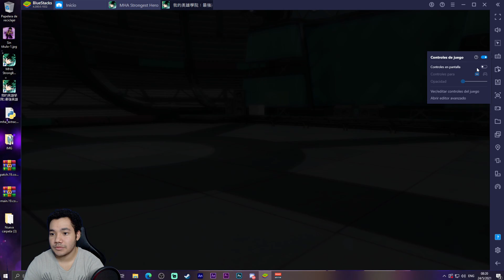LLEGA ALL MIGHT el SIMBOLO de LA PAZ en 2 DIAS a la VERSION GLOBAL- MY HERO ACADEMIA: STRONGEST HERO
Agradecería el apoyo con un like y compartir.